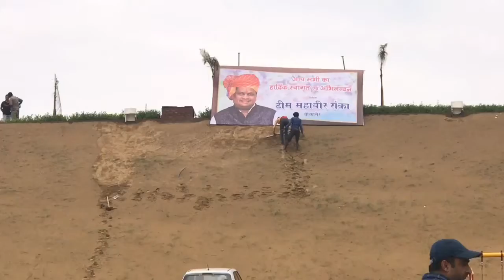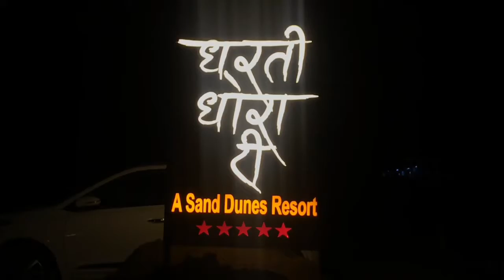Sand dunes Resort धरती धोरा री